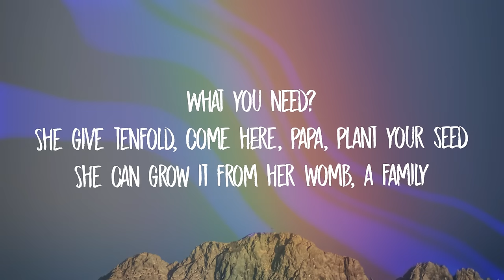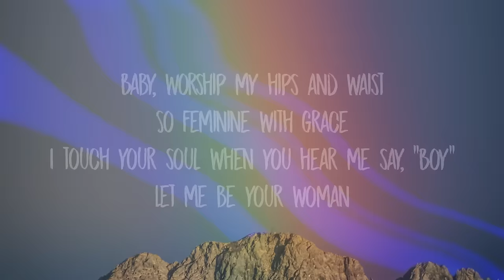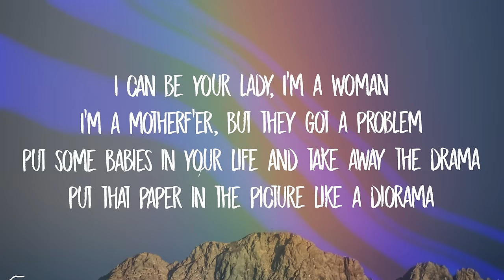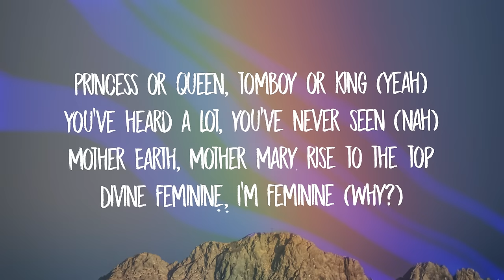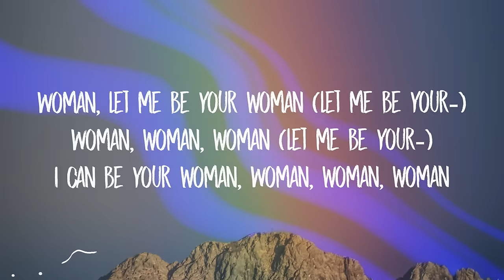Doja Cat - Woman (Lyrics) | let me be your woman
[intro]
hey, woman
hey, woman

[chorus]
woman

[verse 1]
[chorus]
woman

[verse 2]
[chorus]
woman (daddy)

[outro]
eee, eee, eee (hey, woman)
(woman)
(hey, woman)
(hey, woman)